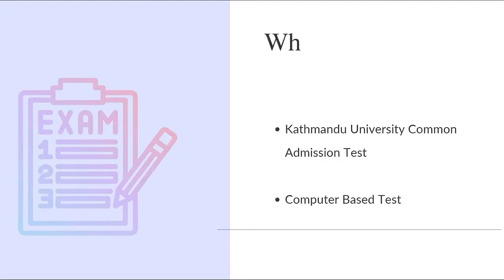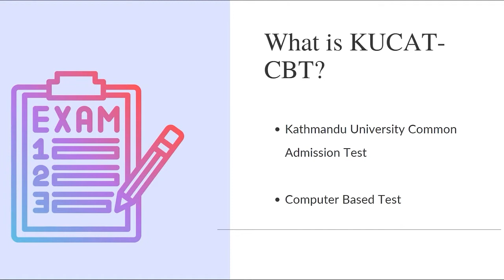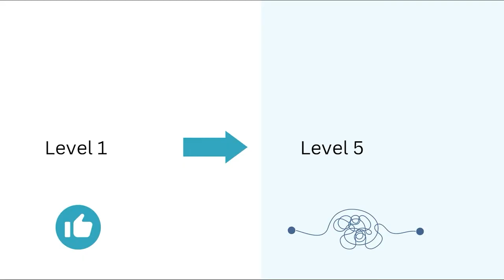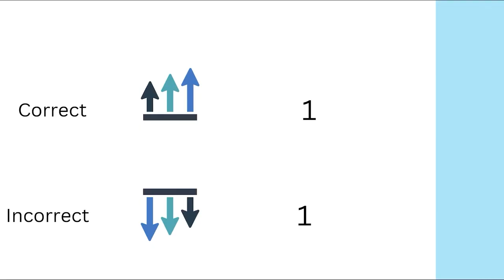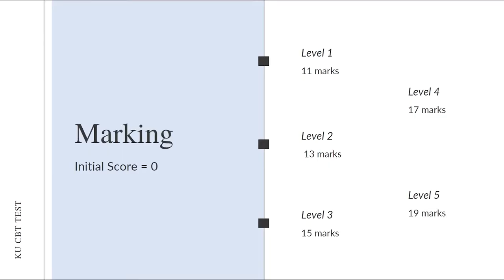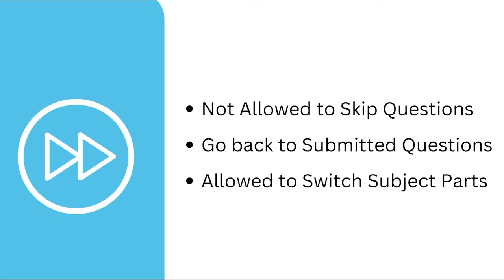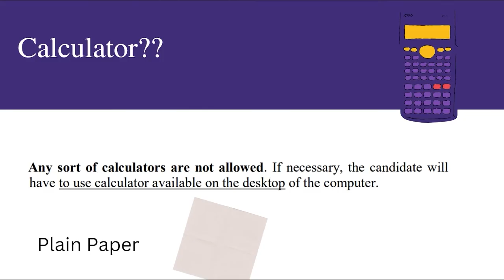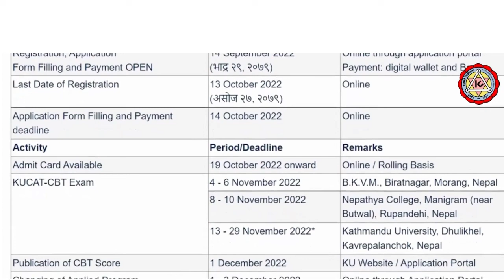Everything You Need to Know About KUCAT -CBT Entrance Examination|| Kathmandu University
In this video, we'll be covering everything you need to know about the KUCAT - CBT entrance examination. We'll go over the basics, such as what is the exam and what are the requirements, and provide you with tips on how to prepare for it.

If you're planning on taking the KUCAT - CBT entrance examination, then this video is for you! We'll cover all the essential information, so you can hit the ground running and score high on the exam!

I hope you all gained valuable information watching this video.